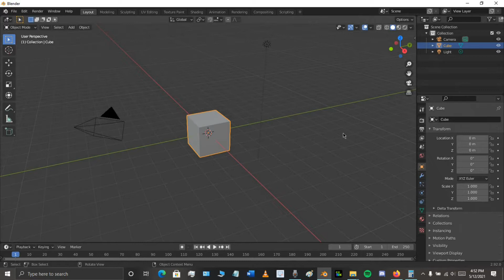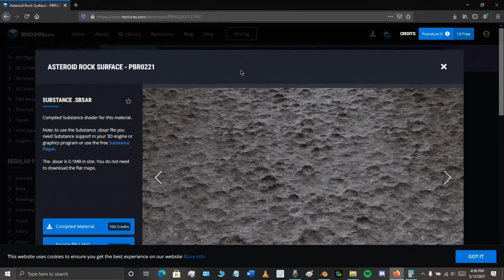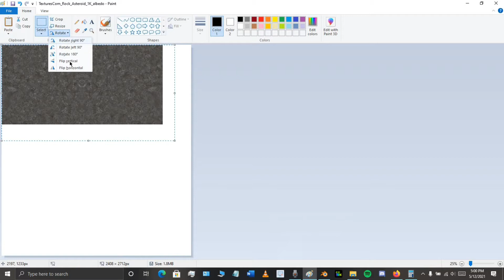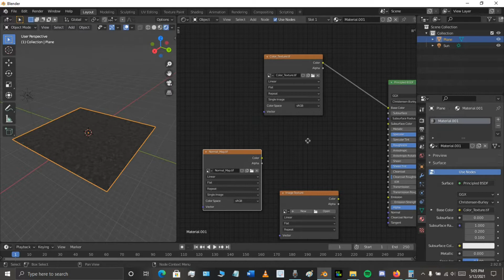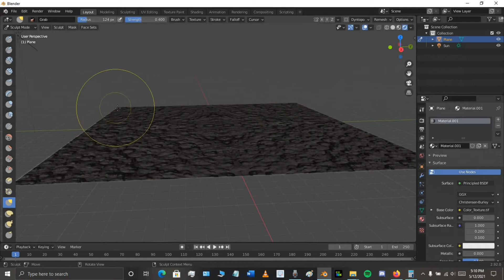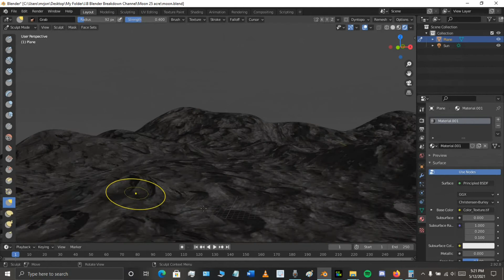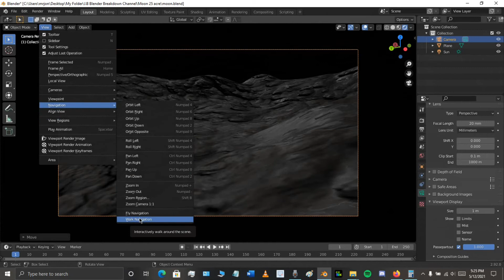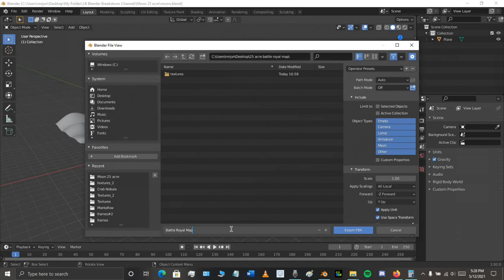Create Your Own Moon Themed Battle Royale Map In Blender!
In this video, you will learn how to construct your own Moon-themed Battle Royale map.